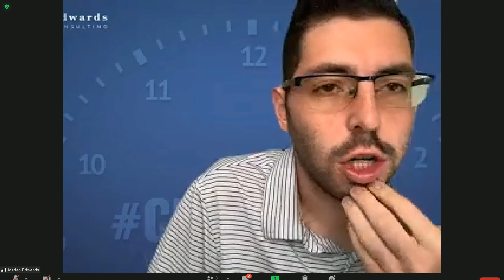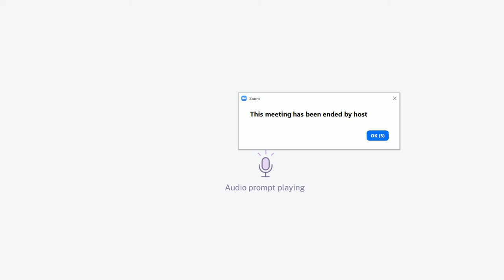Clockedin with Vikrant Shaurya - How to Write a Book in 5 days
Vikrant Shaurya joins Clockedin with Jordan Edwards and discusses about his life story of writing best selling books and doing that for their clients.

Vikrant Shaurya is the CEO and Founder of BestsellingBook.com. He’s also the author of two #1 bestsellers: P.O.W.E.R: The Success Mantra, and How to Write a Bestseller: Become a Bestselling Author, Attract High-Value Clients, and Skyrocket Your Authority.

Vikrant is the most-viewed author for “eBook Publishing” on Quora and is recognized by the National Academy of Bestselling Authors.

3 Biggest Mistakes of Book Writing:

1. Start with book outline - business plan for book
2. Make every chapter perfect before moving to the next - get first draft ASAP
3. PEOPLE THINK YOU NEED TO SIT DOWN and write a book

Hope you find value in this. If so please provide a 5-star and drop a review.